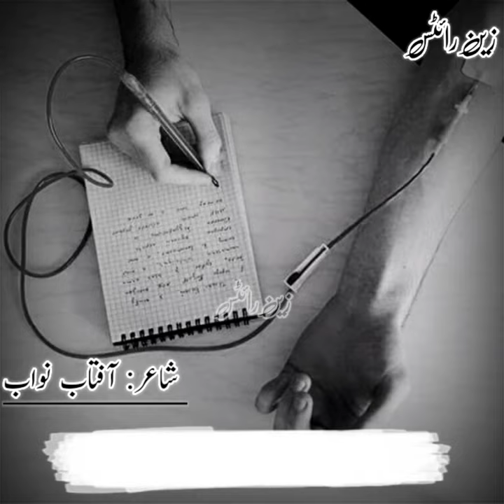Main Hee Tasveer Me Nahe Aya | Aftab Nawab | Urdu Poetry Status | Urdu Poetry Whatsapp Status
Main Hee Tasveer Me Nahe Aya | Aftab Nawab | Urdu Poetry Status

Tehzeeb hafi
Tehzeeb hafi new poetry 22tehzeeb hafi saraiki poetry
Tehzeeb hafi sad poetry
Tehzeeb hafi interview
Tehzeeb hafi shayari whatsapp status
Tehzeeb hafi latest poetry
Trending sayari
Trending poetry
Best romantic sayari
Love sayari
Acha tik hai sayari
Tiktok poetry
Whatsapp status poetry
Poetry on life
Sad shayari
2line poetry
Kavi sammelan
Andaz e byan aur
Rekhta poetry
Urdu poetry
Rahat indori
Ali zaryoun poetry
Abbas tabish poetry
Ammar iqbal poetry
Jawad sheikh latest
Jawad sheikh poetry
Jawad sheikh
Tehzeeb hafi latest
Umair najmi poetry
Urdu shayari
Sad romantic shayari
Shayari
Best hindi poetry
Lahore mushaira
Latest mushaira
Kumar vishwas
Abbas tabish
Ali zaryoun
The jawwad sheikh
Ammar iqbal official
Kafeel rana
Ammar iqbal
Mushaira
Ali vs hafi
Poetry status
Tehzeeb hafi poetry in hindi
Hafi poetry
Best shayari
Hafi shayari
Shayari status
Poetry urdu
Sad status
Sad poetry
Ali vs tehzeeb
Tehzeeb vs ali
Ali
Ali zaryoun kiss tehzeeb hafi
LEGEND vs LEGEND
POETRY BATTLE
TEHZEEB HAFI vs ALI ZARYOUN
Trs
Urdupoetry
Teri qaid se main
Meri zindagi tera haq ada nahi ho raha
Acha theek hai
Acha theek hai tehzeeb hafi
Acha theek
Acha thik hai tehzeeb hafi lyrics
Tehzeeb hafi ghazal
Tehzeeb hafi status for whatsapp
Tehzeeb hafi status sad
Tehzeeb hafi status poetry
Tehzeeb hafi shayari status